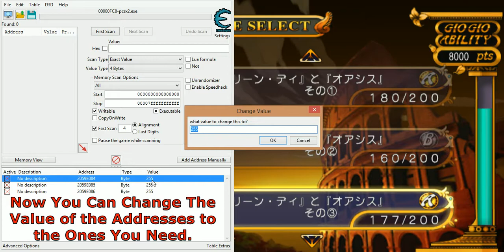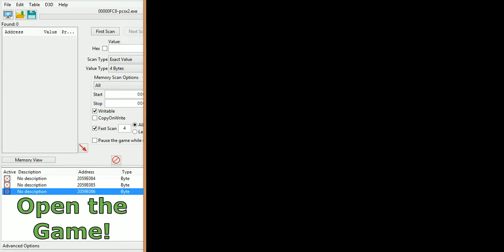[PS2] GioGio - Cheat Engine Tutorial